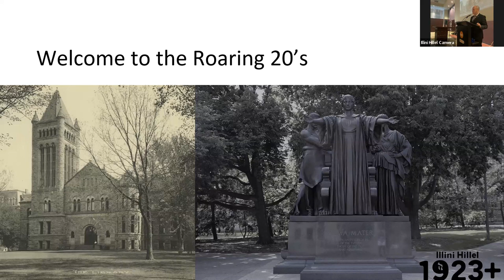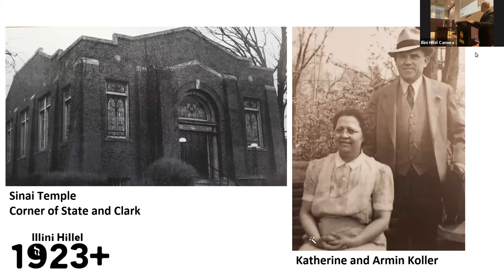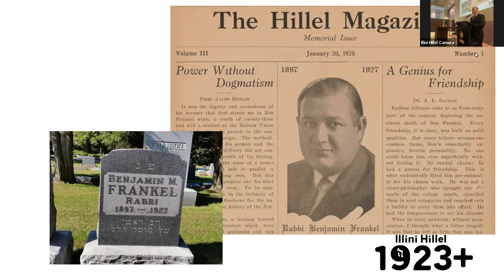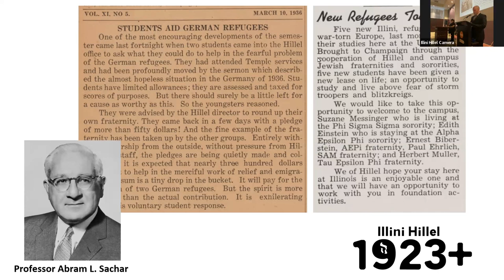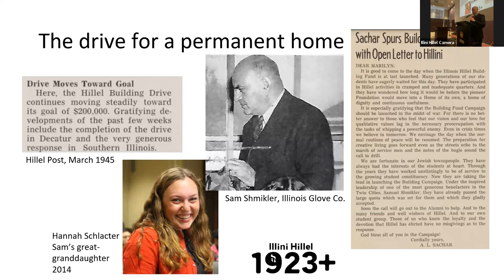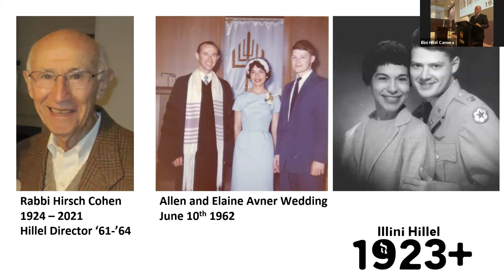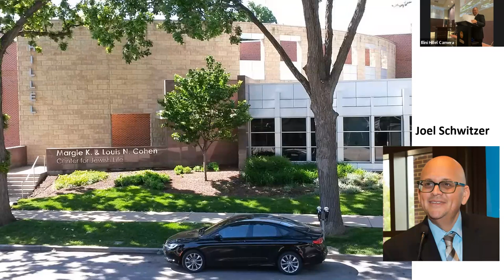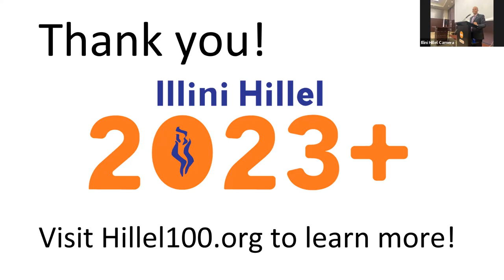100 Years of Hillel History | Presented in partnership with the Champaign County History Museum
Illini Hillel Executive Director Erez Cohen lectured on the history of Illini Hillel to both live and remote audiences on June 15, 2023. This event, part of the Illini Hillel Centennial Campaign, was streamed on Zoom, and the recording is now available here. Check out the full lecture and the Q&A with C-U Jewish community members afterwards!

Our deep gratitude goes to the Champaign County History Museum for partnering on this project and event. We are also immensely grateful to all of our generous event sponsors, The Champaign-Urbana Jewish Federation, Sinai Temple, The Champaign-Urbana Jewish Endowment Foundation, and the Jewish Federations of Springfield, Peoria, and the Quad Cities.